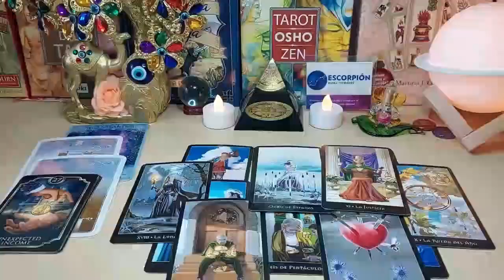PISCES 🔥JUST STAY QUIET & WAIT FOR THE BLAST ON TUESDAY 19TH 🚨A CALL LEFT UNANSWERED🚨 MARCH 2024